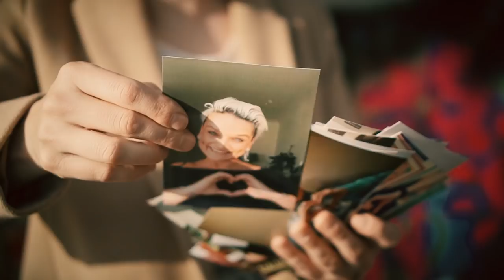Mono3x - Pure Love ( official video)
Křest EP " Pure Love" 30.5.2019 v music club Cross

Hudba, nahrávání, mix: Adam Lanči ( Cocoman)
Hudební produkce: Coco Jammin Production